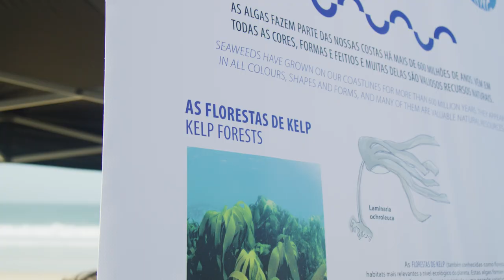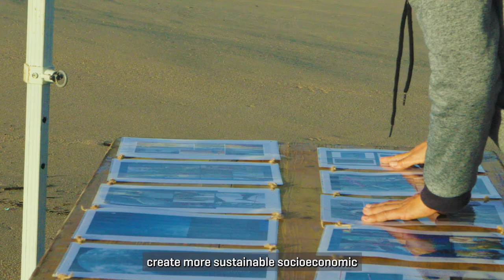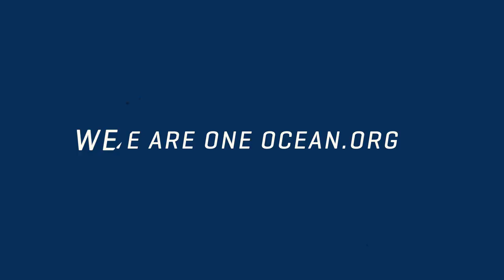Advancing SeaForestation In Portugal - WE ARE ONE OCEAN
For the MEO Rip Curl Pro Portugal, WSL teamed up with Hope Zones Foundation and SeaForester to build deployment structures to plant kelp on an artificial reef in Nazaré while engaging youth participants from Peniche Surf Clube in an ocean literacy session with Monitoramento Mirim Costeiro. With the WSL PURE grant these groups will be working together to plant, monitor, research and share the benefits of kelp reforestation projects - an inspiration for other coastlines globally.

We Are One Ocean is a global initiative supported by SHISEIDO and YETI

Shop a limited run of the 2023 MEO Rip Curl Pro's official event tees at WSLStore.com

After two events in paradise, the Championship Tour turns up the heat with a cold water clash in Portugal. Famed for its heavy barrels and iconic European backdrop, the world’s best surfers will suit up and throw down in Peniche with the Mid-season Cut creeping closer.
Watch live Mar 8-16 on worldsurfleague.com.